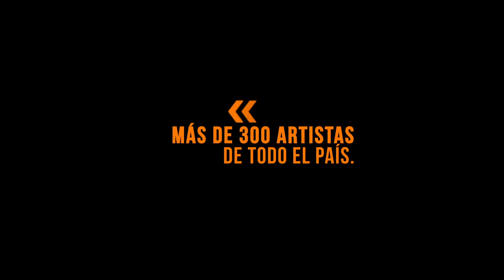CULTURA ARGENTINA EN CASA - Lucía Diez - Chaco